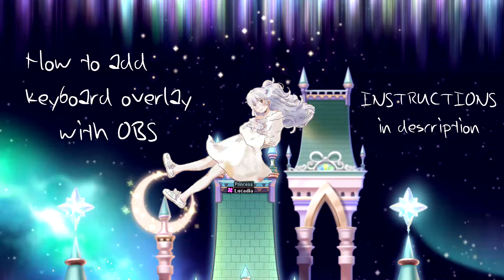[Maplestory / MapleSEA] Image Overlay on OBS for Maplestory Keyboard Guide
Hey guys, I was doing a simple keyboard input overlay for OBS that displays what keys are being pressed and decided to share it with you all!

First, the image file of your keyboard shortcut.
Second, the .json file to be uploaded into OBS's Input Overlay.
Lastly, the .png file for the colour "highlight".

~ Links ~

~ Instructions ~

3) Go to your hotkey settings / keyboard shortcuts and SCREENSHOT it!

4) [Most important step] Crop the keyboard photo out. Try to get literally next to the dark borders of the [ESC] button at the top left corner and the dark borders of the [→] button at the bottom right corner.

I personally edited out the white background in my video as seen above, you can do that too. You can use simple paint.exe to do this.

**Don't worry if you didn't crop it exactly, it's just so that the files automatically align on OBS. You can manually align the elements on OBS when you add them in later on, adjusting pixel by pixel with the arrow keys.

5) Download the .json file and the .png file of any one of the overlays from my Dropbox link. You can choose any colour overlay you like, for me I chose purple.

7) From now on, I guess you know the basics of OBS so this is just to add an Input Overlay~

8) Create a source group, name it whatever you like. I name my groups "G: xxx"

9) Click [+] under source and add Image. Choose the image file of your keyboard screenshot.
- Place it under your source group.

10) Click [+] under source and add Input Overlay.
- For Overlay image file, it should be the Overlay Full (Colour).png
- For Overlay config file, it should be the Overlay Full (Ver x.xp).json
- Place it under your source group, ABOVE the keyboard image.

11) Align the overlay to your keyboard image. You can check by pressing 1 2 3 and seeing if the highlights appear right above the corresponding keys.
- It should cover the key exactly!
- If it doesn't you can adjust by using the arrow keys to move the overlay slowly.

Oh, remember to run OBS as administrator to allow it to register keys while you are in MapleSEA.